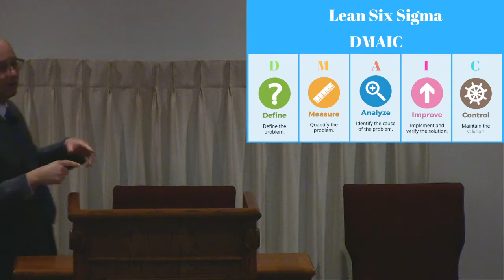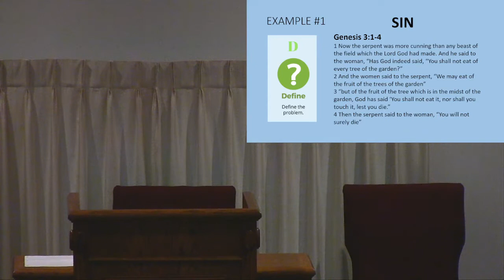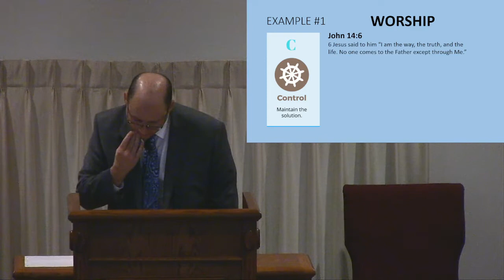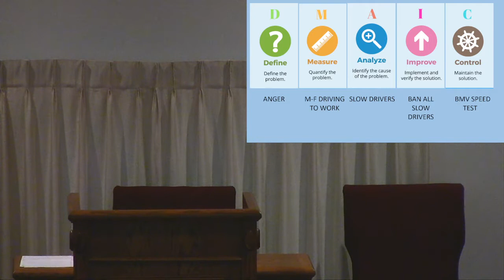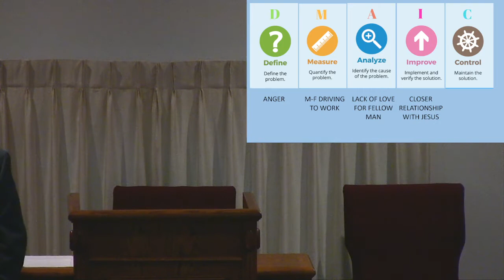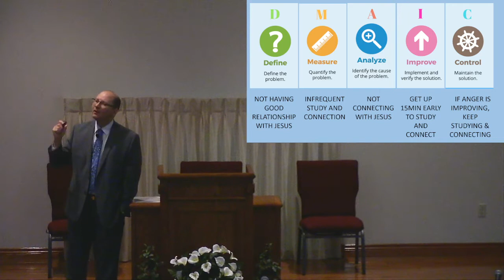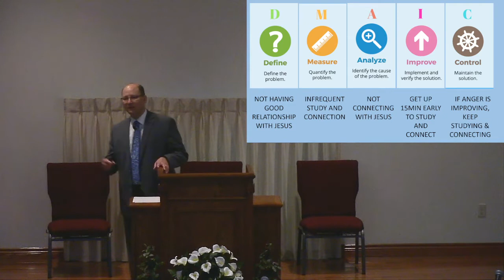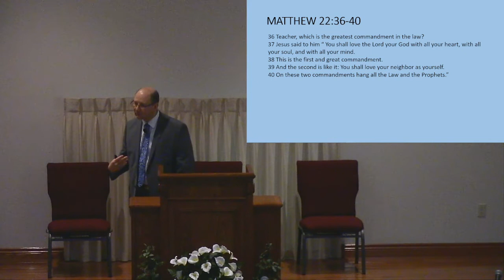March 19, 2022 Harold Keller